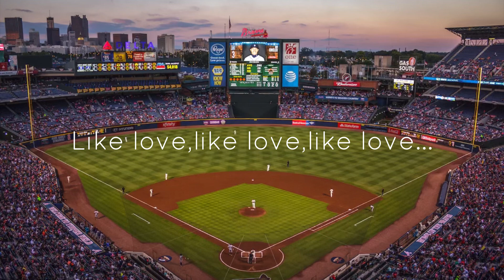新曲『Like love』/ きたむらたかし（2023.6.4）